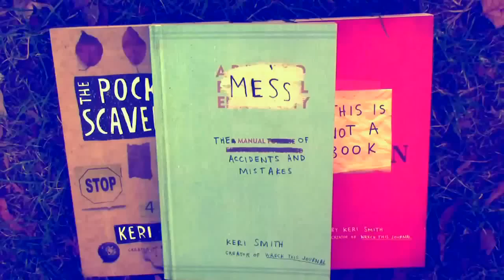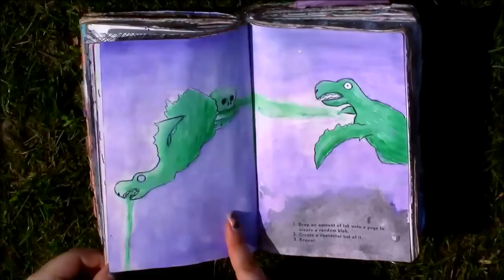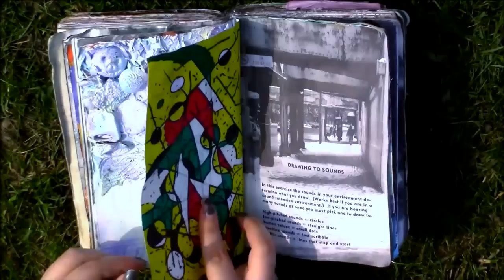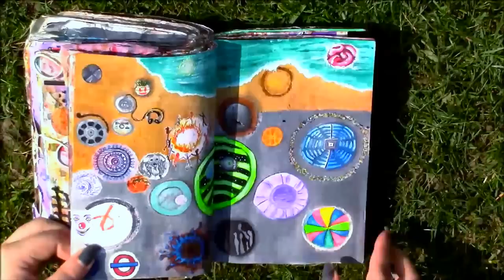Finished MESS flip through || music version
Quick Flip Through of MESS The Manual of Accidents and Mistakes by Keri Smith
Commentary Flip Through : coming soon
More Art Journals: